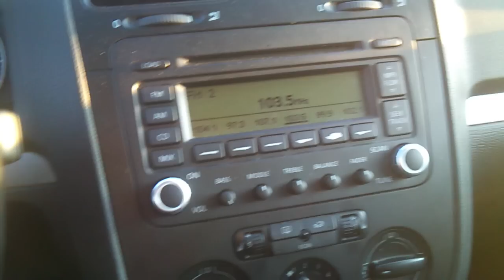Z 103.5 awesome song!! On Top Of The World Like A Super Star